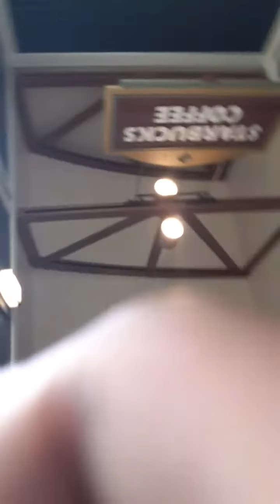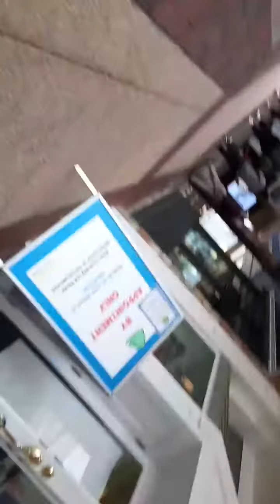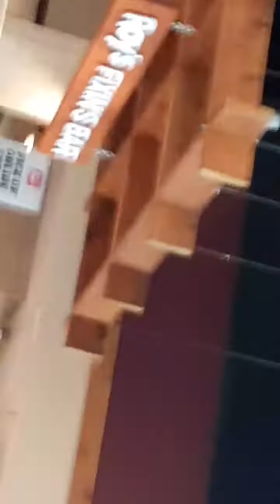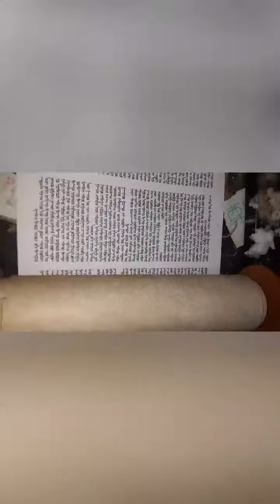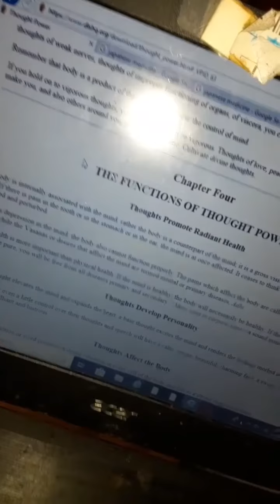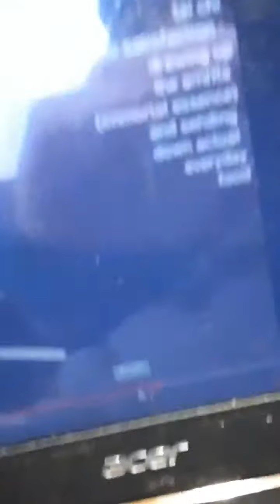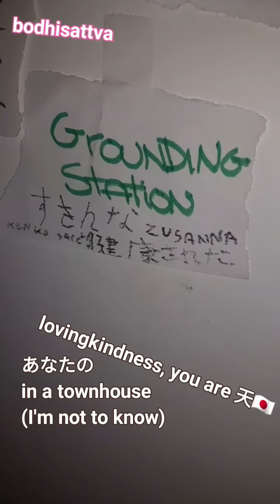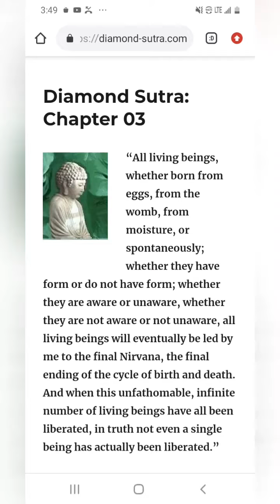親切の瞑想 - 天の家系図 Japanese Lovingkindness Meditation, Heart Chakra